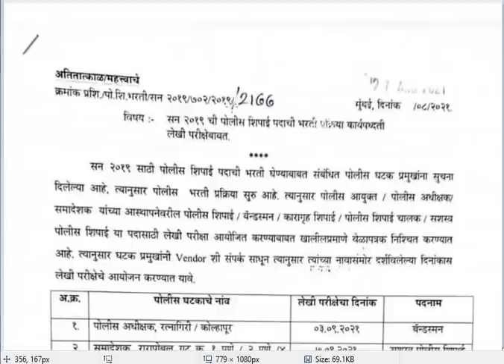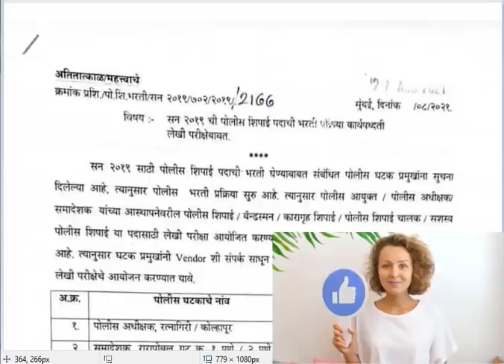महाराष्ट्र पोलीस भरती लेखी परीक्षेसाठी तारखा जाहीर // POLICE BHARTI EXAM SCHEDULE TIME TABLE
LINK --